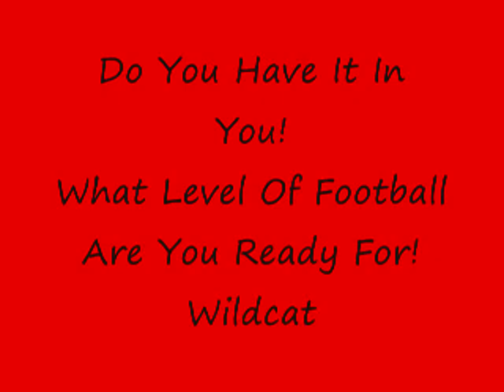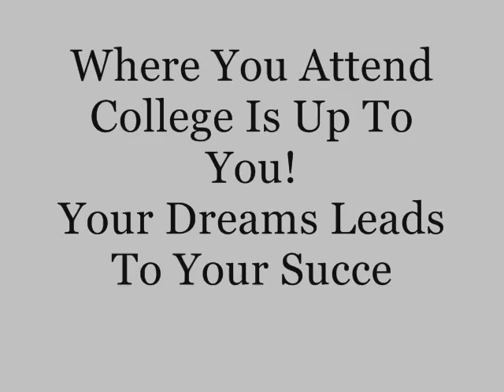Southern Tech Academy DVD